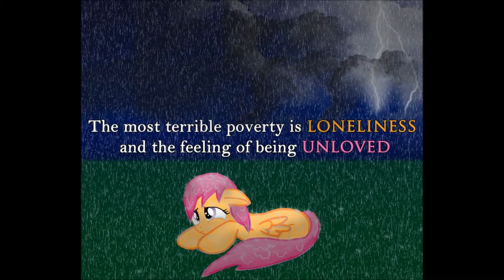Rainbow dash video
the name of the song in the video is :
1 waking up by Nightcore the song belongs to the rightful owners this video is for entertainment purposes only i hope that you like my video my YouTube channel name is   AnnebethHawkins.com